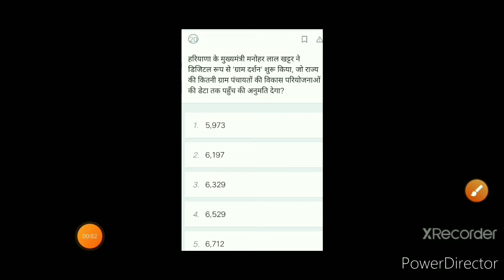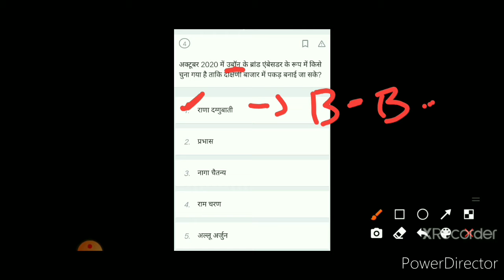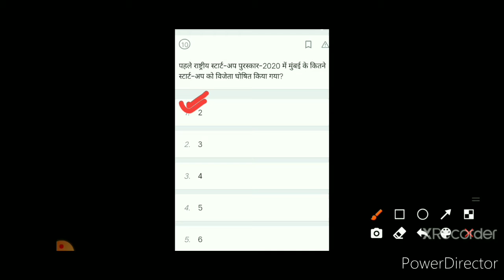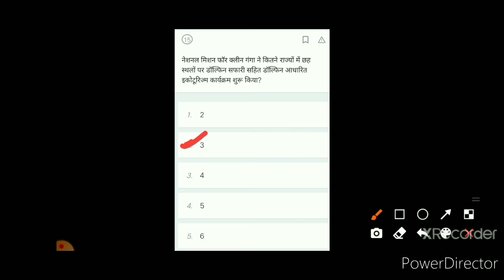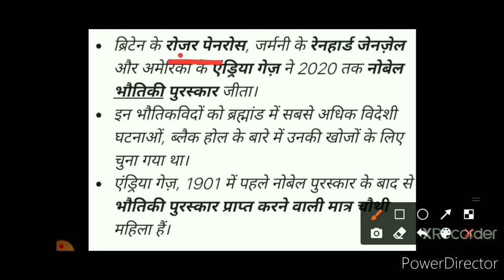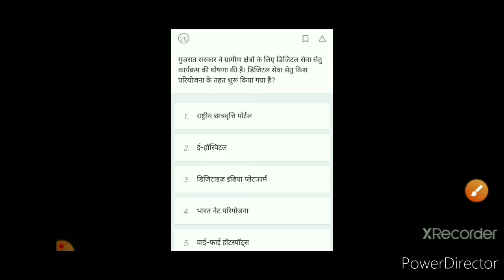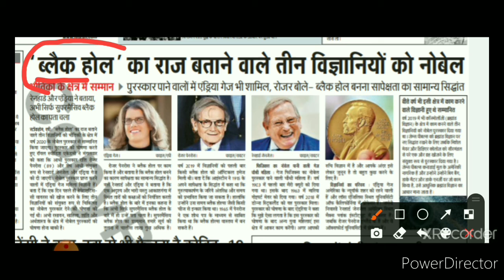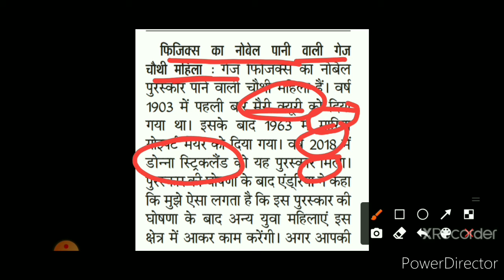08/10/2020 Daily current affairs rrb ntpc group d